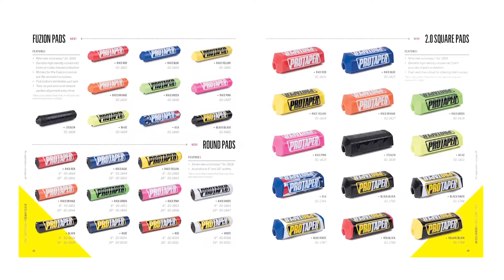Pro Taper Race Line Handlebar Pads | MXstore.com.au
Check out the new padded handlebar covers from the guys at Pro Taper! Available in a heap of new colourways, you're sure to find one to suit the gear you run!

MXstore does not own the rights to this video clip.